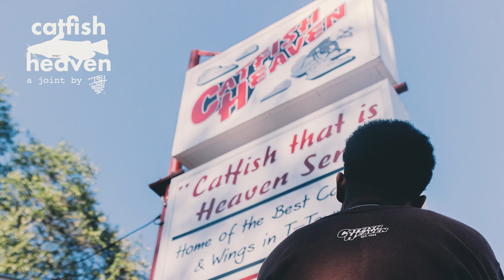Ish - catfish heaven (Audio)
wrote a song in ode to one of the best places in the world.

shouts to catfish heaven.
shouts to tuscaloosa, alabama.

shouts to putting out new music in 2018. 🙏🏾